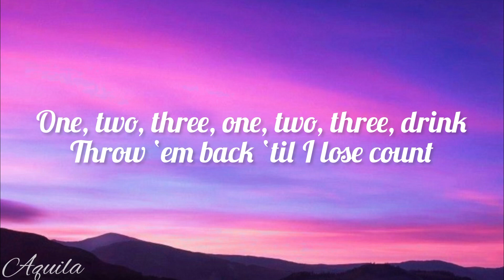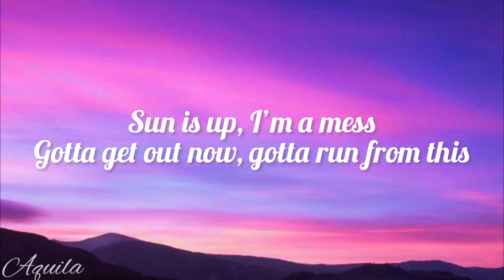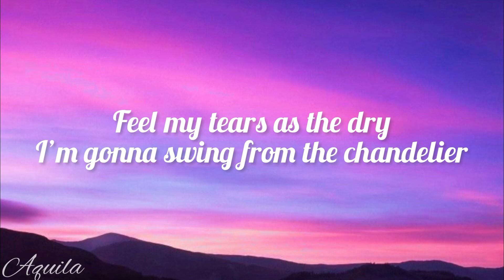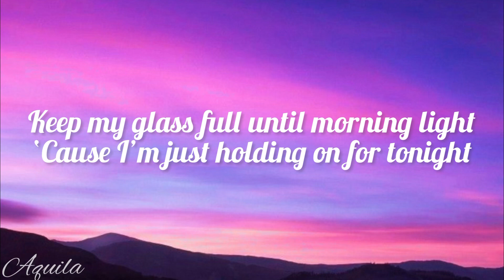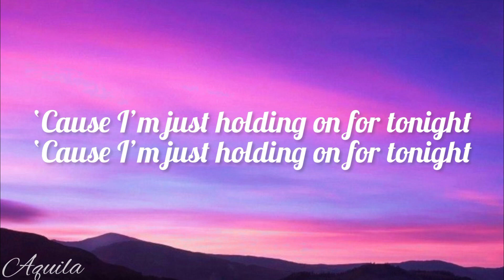SIA - Chandelier (lyrics) | I’m gonna swing from the chandelier.. | Aquila lyrics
[LYRICS]